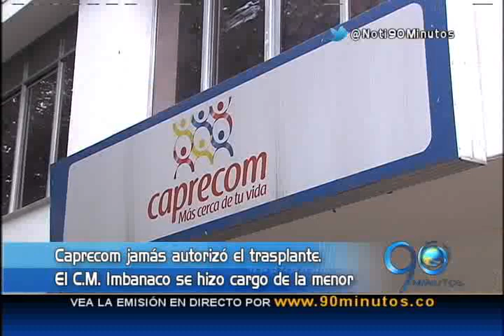Abril 15 de 2015 Murió Hellen Restrepo, la niña de 3 años que recibió trasplante de médula ós